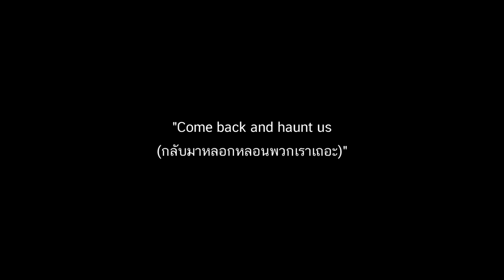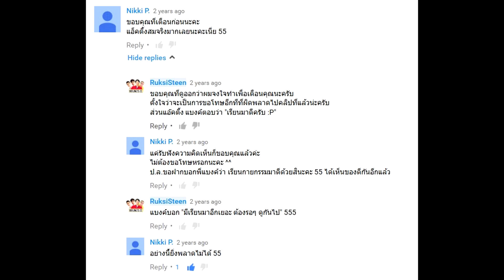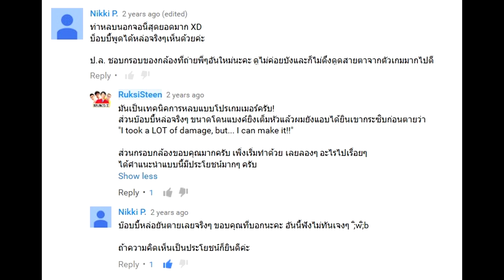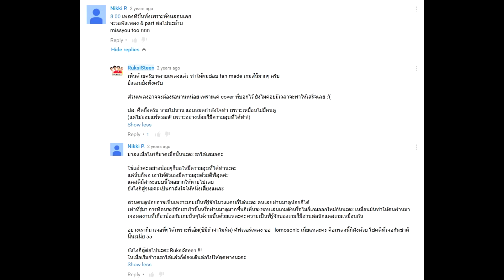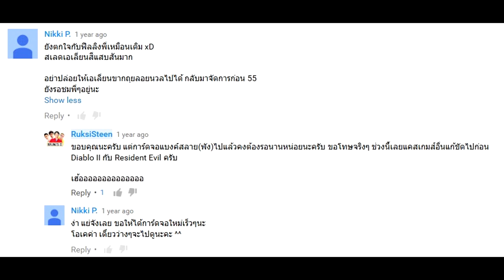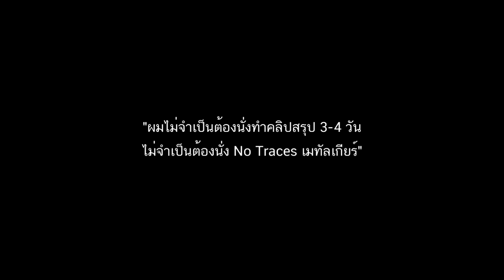Coldplay - The Scientist / Black Mesa (MASHUP)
Was Published on Apr 28, 2016

ขอบคุณเวลาดีๆ ที่มีด้วยกัน เกิดเป็นคลิปวีดีโอนี้ครับ

เนื้อเพลงอังกฤษ

Come up to meet you
Tell you I'm sorry
You don't know how lovely you are
I had to find you
Tell you I need you
Tell you I set you apart1

And ask me your questions

Pulling your puzzles apart
Questions of science; science and progress
Do not speak as loud as my heart1

Come back and haunt me